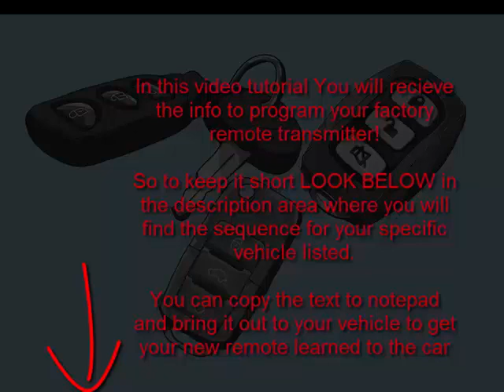programming instructions for 2001 to 2007 Mazda Tribute keyless entry remote fob alarm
How to program your 2001, 2002, 2003, 2004, 2005, 2006, and 2007 Mazda Tribute Truck remote keyless entry fob alarm by yourself at home without going to the dealer.

Turn the ignition from OFF to RUN 8 times within 10 seconds, with the 8th time ending in
RUN.
All doors will lock then unlock to confirm programming mode.
Within 20 seconds,
press any button on 1st remote transmitter. Door locks will cycle to confirm programming.
Within 20 seconds, press any button on 2nd transmitter (up to 4 transmitters total possible).
Turn the ignition OFF. Locks will again cycle to indicate end of programming mode.